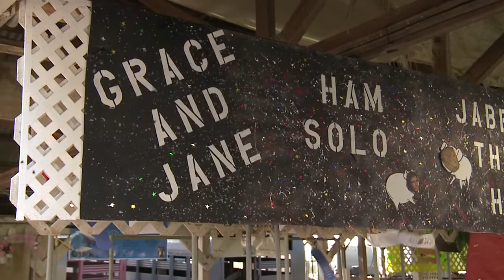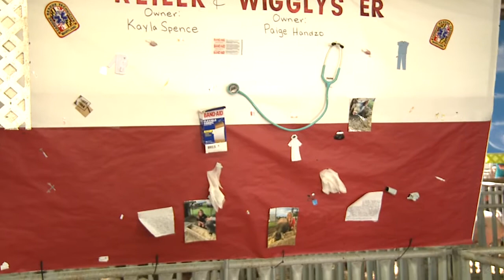4H Fair Seeing Double